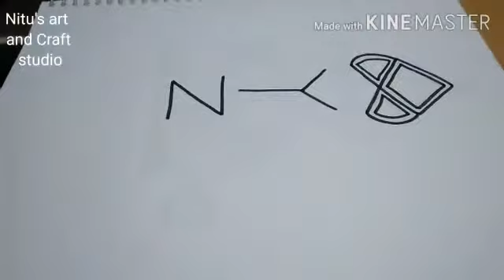Ganesha Drawing with X Y Z | Easy | For Kids